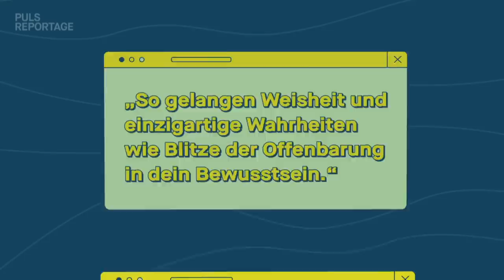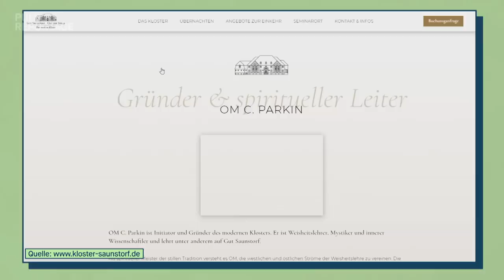48h isoliert in Dunkelheit: Wellness oder Horror? Ich teste Dark Retreats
48h dunkle Isolation im Dark Retreat – zwischen Achtsamkeit und Angstzuständen: Anbieter:innen von Dark Retreats versprechen, dass man durch totale Isolation in vollkommener Dunkelheit zu sich selbst findet – Selfcare at it´s best. Kein Licht, kein Handy, kein Kontakt. Eine krass achtsame Erfahrung im Gegensatz zum sonst stressigen Alltag mit ständiger Erreichbarkeit, langer Screen-Time und Reizüberflutung.

Nadine Hadad will für PULS Reportage wissen: Was machen 48h komplette Dunkelheit mit mir? Ist das Selfcare oder ist die Zeit in dunkler Isolation sogar gefährlich? Der Großteil der Anbieter:innen hat keine seriöse psychotherapeutische Ausbildung. Wie Nadine die Isolation im Dark Retreat erlebt und was Psychologe Prof. Dr. Christian Strobel zu solchen Selfcare-Selbsterfahrungsangeboten sagt, seht ihr in dieser PULS Reportage.

Würdet ihr sowas mal machen wollen oder ist euch das zu krass? Schreibts in die Kommentare!

Die wichtigsten Quellen findet ihr hier:

➡ “Protokoll einer Radikalisierung - Von der esoterischen Lebenshilfe zum Angstregime”, infoSekta (2011)

Kapitelübersicht

00:00 Dark Retreats: Was ist das?
02:09 “Der Verstand spielt dir Streiche!”
03:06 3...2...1... Licht aus! Es geht los!
05:40 Komm ich hier raus? 😳
08:20 Nadine im Winterschlaf 😴
12:08 Wie seriös sind die Angebote?
15:08 Psychologe warnt vor Panikattacken
16:10 Dreht Nadine jetzt durch?⚠️
18:40 Shit - Wie lange noch??
20:38 Endlich wieder Freiheit!!
22:50 Wie wars?

Redaktion: Juliane Rummel, Matthias Dachtler, Sedir Dabbass
Kamera: Gregor Simbruner, Jonas Bendner
Schnitt: Marion Völker
Grafik:  Solvey Handrick, Felix Holderer
Channel Management: Gesa Temmen
Sprecher:innen: Nina Lenz, Dominik Holzer

Wir sind Ariane Alter, Nadine Hadad und Sebastian Meinberg von PULS Reportage. Wir wollen die wichtigsten, spannendsten und verrücktesten Fragen unserer Generation beantworten. Wir sind mutig. Wir sind neugierig. Wir gehen an Grenzen. Und am wichtigsten: Wir reden nicht nur drüber, wir probieren es aus. Für euch!